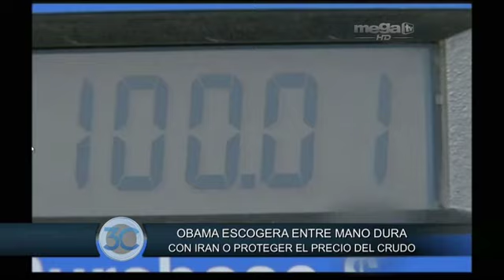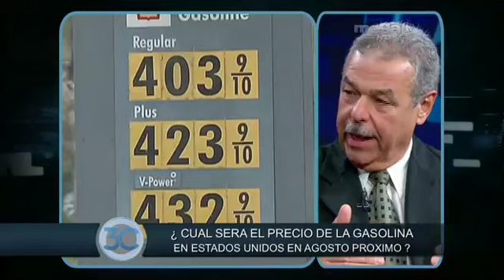¿Cuál será el pico del petróleo en este año del 2012?